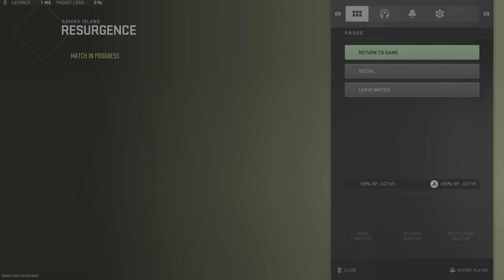Call of Duty: Modern Warfare II_20230417192536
Call of Duty: Modern Warfare II-Ashika-AGAT-Wariaty na robocie